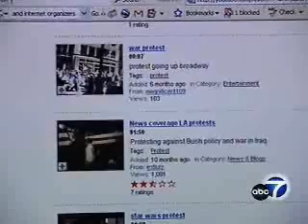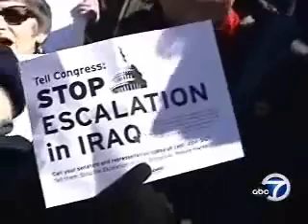ABC News -- America Says No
Thousands gather around the U.S. to protest President Bush's new plan to expand troops in Iraq.